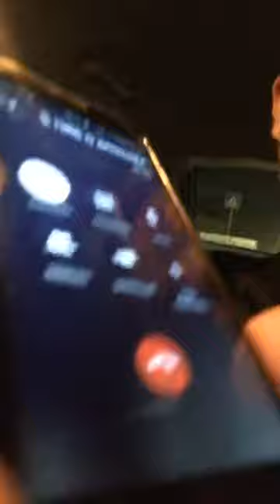Brasiliano alla Suocera "Dillo che Só un Figlio di una ***"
Se Volete Incontrarci Venite a Roma, Parlo per 2 Perchè sò Borderline e parla con la suocera in diretta